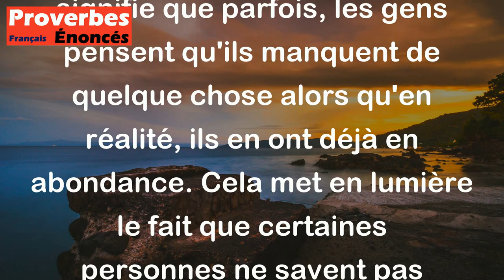Proverbe Franc-comtois - Tel croit n'avoir pas assez de farine qui a déjà trop de pain cuit.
Ce proverbe franc-comtois signifie que parfois, les gens pensent qu'ils manquent de quelque chose alors qu'en réalité, ils en ont déjà en abondance. Cela met en lumière le fait que certaines personnes ne savent pas toujours apprécier ce qu'elles ont et sont toujours à la recherche de plus, sans se rendre compte de la valeur de ce qu'elles possèdent déjà. Cela nous rappelle l'importance de la gratitude et de la reconnaissance pour ce que nous avons.